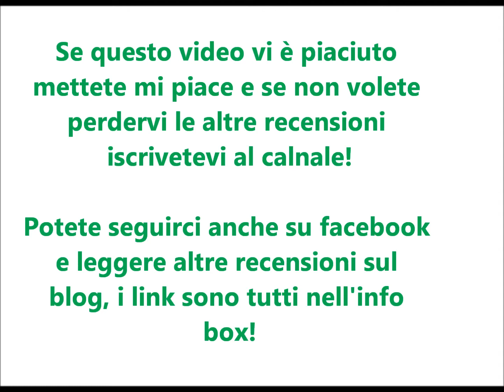Lights out - gioco elettronico gig/tiger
Oggi recensione di un gioco elettronico, si tratta di Lightsout della tiger/gig se doveste trovarlo in soffitta, in garage, da un amico, in un mercatino dell' usato su e-bay o subito non ci pensate due volte e compratelo!

Grazie.